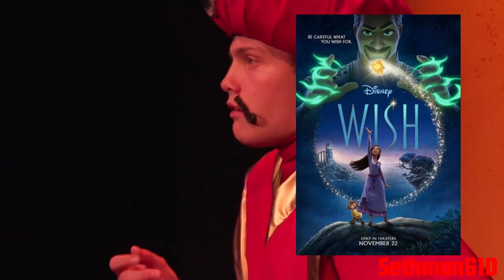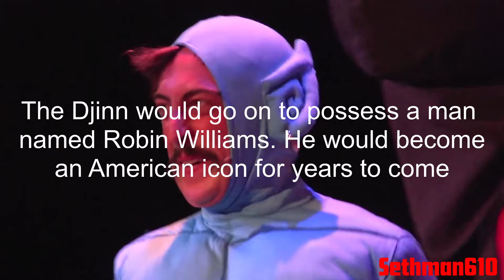YTP: Achmed and Jafar's Falling Out [Collab Entry]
had a lot of fun with this one, I hope you enjoy it, and I hope it's good enough to Mr.Drab-Crab's likings

I've also been making a lot of My Hero Academia AMVs, you can find the playlist to that right